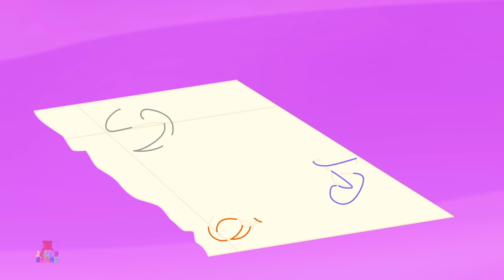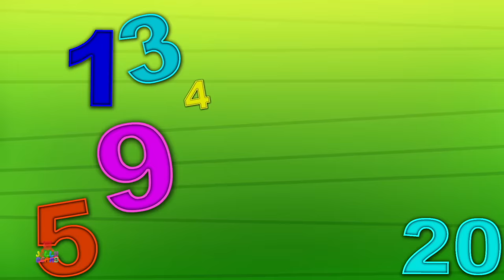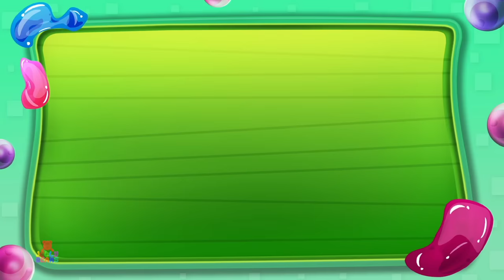Scary Flying Shark | Halloween Rhymes and Songs for Kids | Spooky Rhymes for Children - Jelly Bears